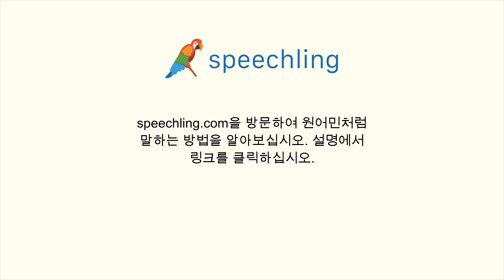한국어로 "표면" 말하는 법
남자 목소리 :
표면

여성 목소리 :
표면